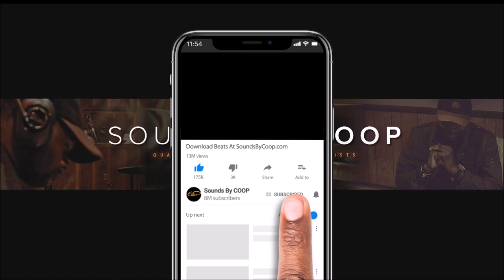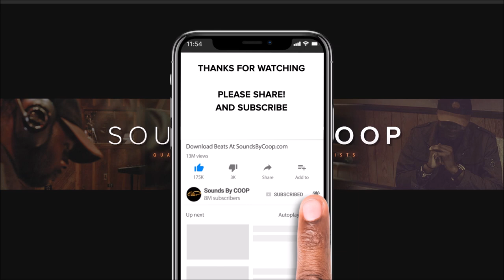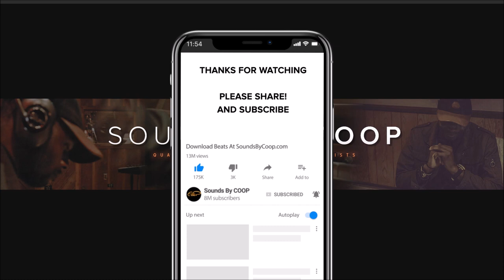FREE BEAT 'FISHER PRICE KIDS' produced by soundsbycoop.com